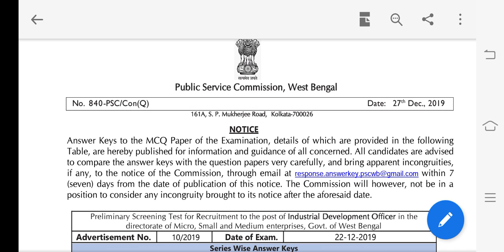IDO OFFICIAL ANSWER KEY